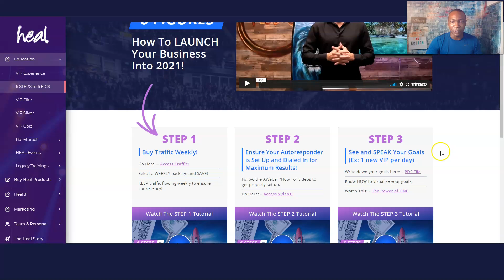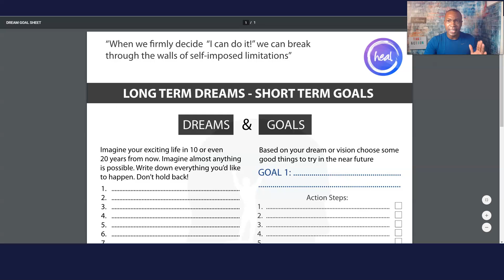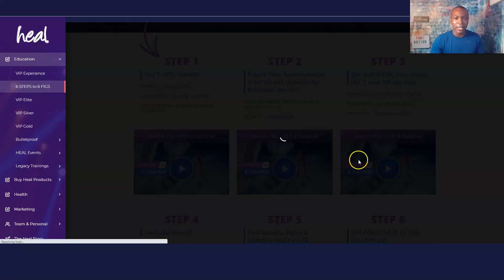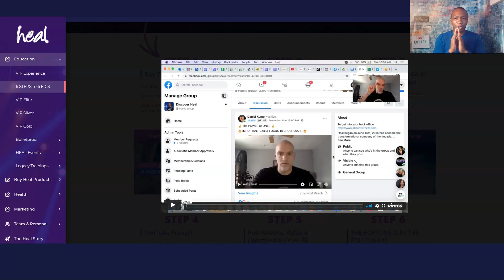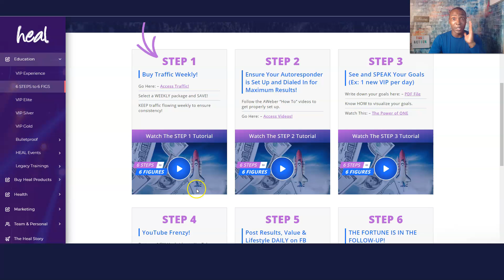How To Launch Your Own Profitable Business - 2021 | Goal And Ambition Traffic Equals Profits Step 3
How To Launch Your Own Profitable Business - 2021 | Goal And Ambition Traffic Equals Profits

In this Discover Heal Review - I am going to discuss The Six Steps to Six Figures Formula: How To Launch Your Own Profitable Business 2021 with Discover Heal Traffic Equals Profits in 2021.

If you're ready to get started with Discover Heal,

Learn How to Focus and Make Money from Home

✅ Here is a special Gift. This Gift is about building your online business.

✅ My Recommended System on How To Make an Income From Home